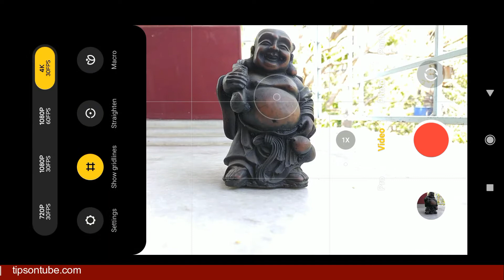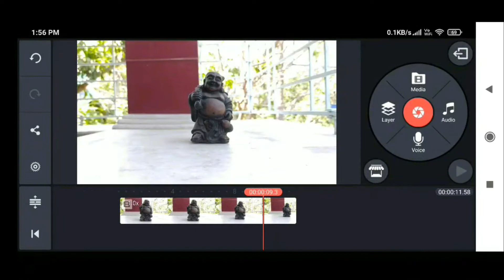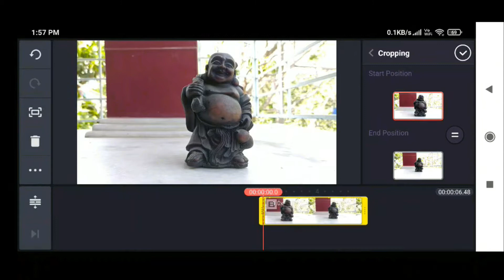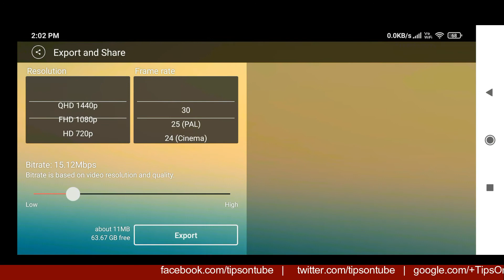How To Shoot Dolly Zoom Effect In Mobile | Dolly Zoom Effect Kinemaster | Vertigo Dolly Zoom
How to shoot dolly zoom effect in mobile, edit dolly zoom effect in Kinemaster. How to make vertigo dolly zoom effect in your smartphone very easily.

• 3.5mm Clip On Mini Lapel Lavalier Microphone